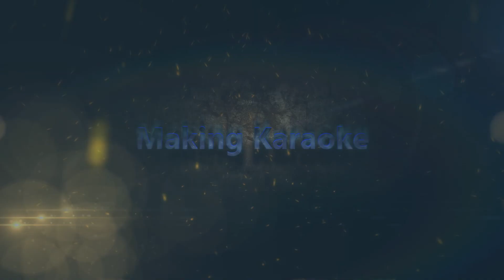COMING BACK SOON!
6th of November don't miss out the new start